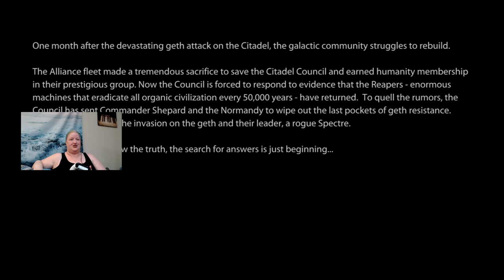New ME2 Start! - Vanguard Persephone Shepard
Mass Effect 2: Vanguard, FemShep, Paragon, Insanity Difficulty
Character Name: Persephone
History: Spacer
Reputation: War Hero
Class: Vanguard
Extra Talent: Inferno Grenade

We find ourselves under attack on the Normandy SR1. Most of the crew makes it out via escape pods but Shepard gets blown out into space as the wreckage tilts down into the atmosphere of the nearby planet. Persephone Shepard wakes up after her death to find the unfamiliar station she's on is under attack. Making our way through the hacked mechs, we find Miranda Lawson and Jacob Taylor who take us to a different facility that, surprise, is run by the terrorist human agency: Cerberus. The Illusive Man calls you for an audience and lays out the bare bones of his plan to save humanity from the Reapers. You go to check out the evidence for yourself on Freedom's Progress where you run into Tali Zorah (now "vas Neema" because she completed her pilgrimage and was accepted onto a new ship since you last saw her). Fighting through more mechs, you reach Veetor, a Quarian with data about the attack on the Colony. We choose to let him go home with Tali. After debriefing with the Illusive Man, we agree that the threat is real. Begrudgingly we accept his resources to fight the Collectors. Turns out, Joker is back and Cerberus has rebuilt the Normandy just for you. We don't trust Cerberus, but we need to deal with the Reaper threat.
(1:57) Load Character from ME1
(2:23) Confirm Insanity Difficulty
(2:27) Service History ME1 Recap Screen
(2:53) Intro Cut-Scene & Exposition
(5:28) Collector Attack
^(6:18) First player choice of the game
^(8:02) Spacewalk
^(9:30) Shepard gets spaced
(11:05) *Project Lazarus* First Cut Scene
(13:28) Customize Face - Try to match same face, different hair and eyes.
(22:41) Choose Class - Change from Adept to Vanguard
(22:46) Choose Bonus Skill - Inferno Grenade
(26:02) Shepard Wakes Up +46R +190P
(26:33) Move to cover, Exit cover 🎮
(26:41) Pick up Thermal Clip, Reload, Vault 🎮
(26:53) Fire weapon 🎮
(27:23) Zoom/Aim 🎮
(27:49) First use of the Power Wheel, Ammo Power, Inferno Grenade
(30:10) Level Up Shepard - Level 5
(31:31) Pick Up M-100 Grenade Launcher 🎮
(31:53) Storm 🎮
(32:04) Quick Switch to previous Weapon 🎮
(33:45) Jacob Taylor First Meeting
(41:53) Wilson
(42:13) Medi-Gel Dispensers, Use Medi-Gel 🎮
(44:22) Overload 🎮
(44:32) Cerberus name-drop +6P
(48:57) Bypass 🎮
(49:52) Escape the Station, Miranda first full conversation, evaluation questions +4P
(55:19) Customize Gear/Appearance for the first time.
(1:01:56) Meet Illusive Man +?P
(1:07:56) Interview Miranda & Jacob more extensively. +?P
(1:13:54) *Freedom's Progress Mission* start +2P
(1:18:54) FENRIS Mechs First encounter
(1:22:59) Display direction of current objective 🎮
(1:24:31) Encounter Quarians - Prazza, Tali Zorah vas Neema +9P
(1:28:06) Assault Drones first fight
(1:32:15) Direct squadmates to waypoints/cover 🎮
^(1:32:51) YMIR Mech fight
(1:39:10) Pick Up Heavy Weapon Ammo Research Data
(1:39:19) Veetor - Discover Collector Involvement +?P
(1:39:51) Take (Paragon) Interrupt Opportunity for the first time 🎮
(1:44:30) Illusive Man Debrief - Acquire Dossiers for new recruits +?P
(1:47:41) Update on your old team - Garrus, Liara, Tali, Wrex, Kaidan
(1:49:26) Joker & new ship reveal - Normandy SR2
(1:52:02) Fist time on the Normandy SR2 +2P
(1:52:55) EDI First Meeting
(1:53:55) Ship Tour: Galaxy Map, Private Terminal, Armory, Elevator, Captain's Quarters, Tech Lab

Key:
🎮 = Tutorial aspect
💗 = I took a Flirting/Romance opportunity
+?R = Renegade Points gained
+?P = Paragon Points gained
^ = Sound anomalies